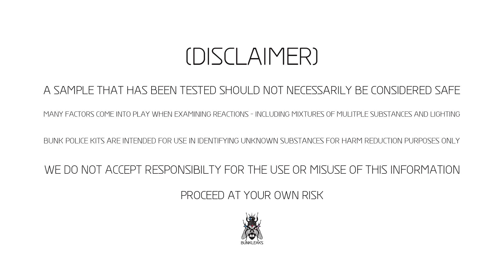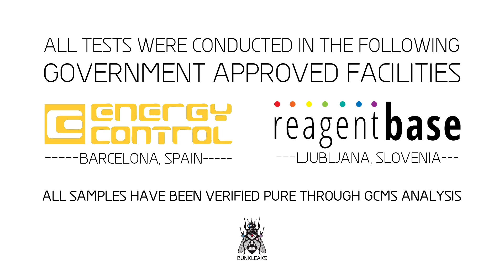4-AcO-MET - Mandelin Reagent - Normal Test Kit - Bunk Police